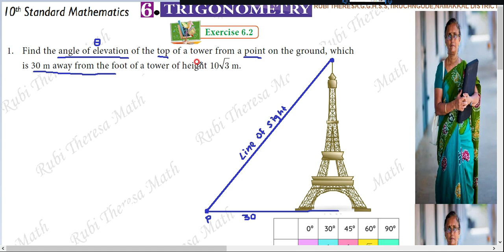Trigonometry _ Exercise 6.2 _ Sum 1 _10th Maths _ 2021 - 2022 _ Samacheer kalvi.